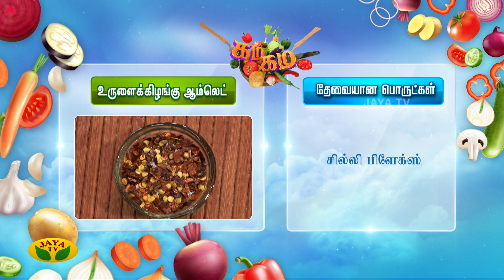உருளைக்கிழங்கு ஆம்லெட் செய்வது எப்படி ? | Potato Omelette | Chef Vidhya | Jaya Tv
Gama Gama Samaiyal | உருளைக்கிழங்கு ஆம்லெட் செய்வது  எப்படி ?  | Potato Omelette | Chef Vidhya  | Jaya Tv

Links